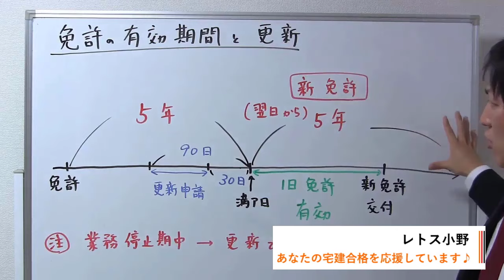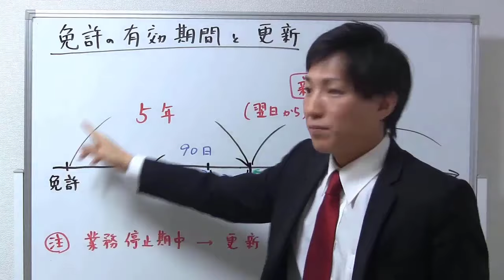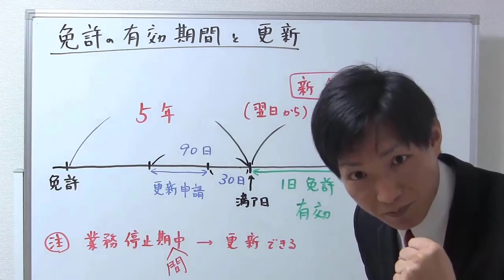【宅建】免許の有効期間と更新